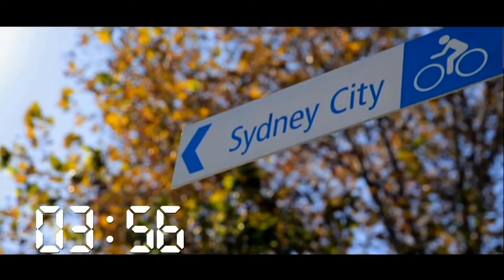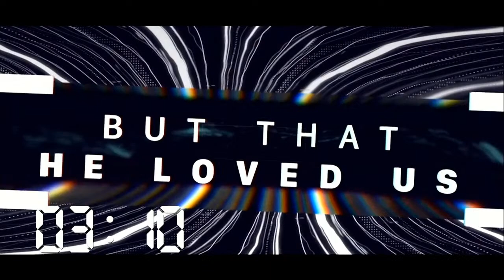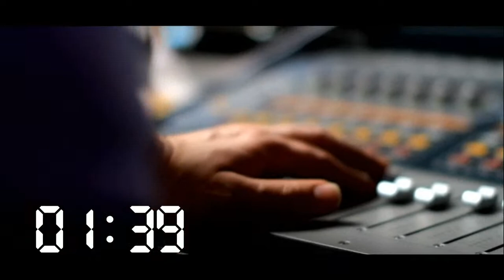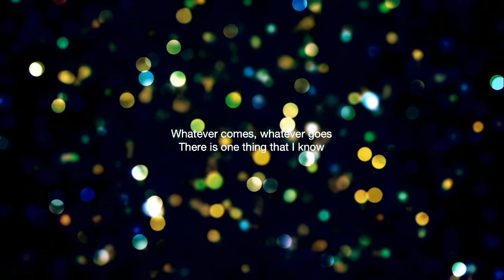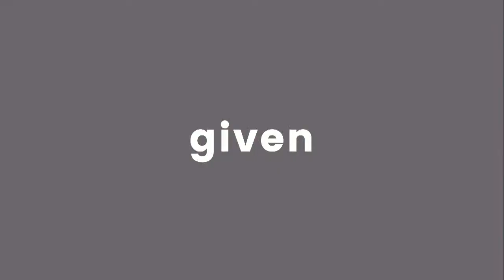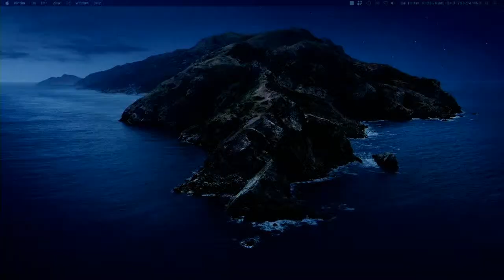RENEW | Stephen Morgan | C3 Church City Live Sunday 10 January 2021